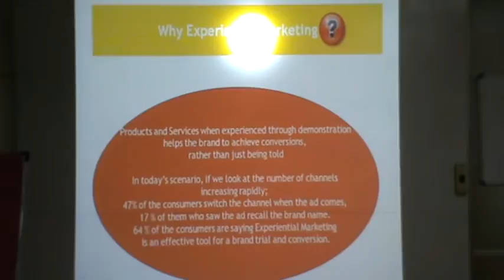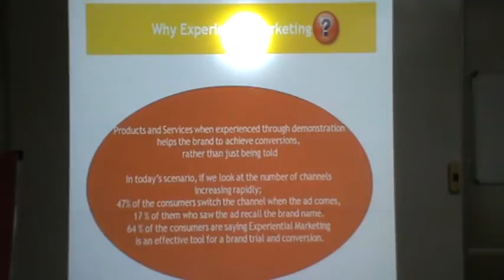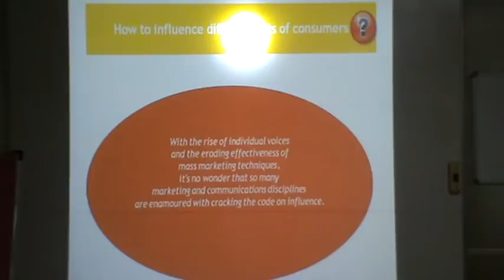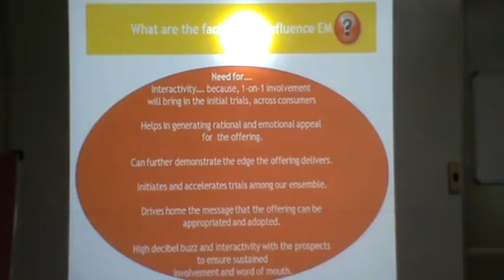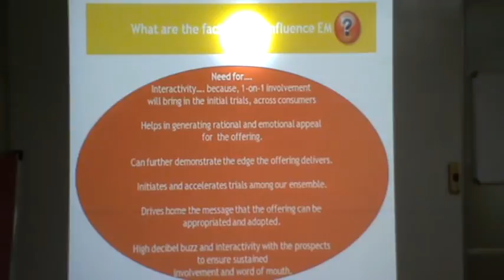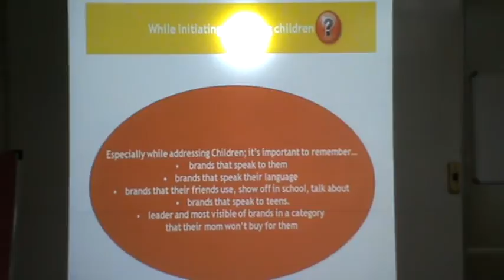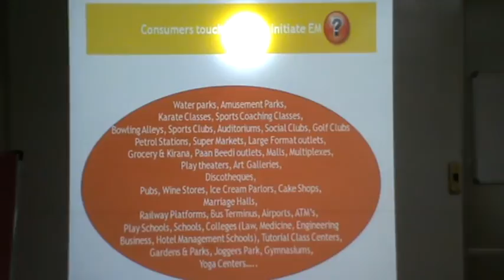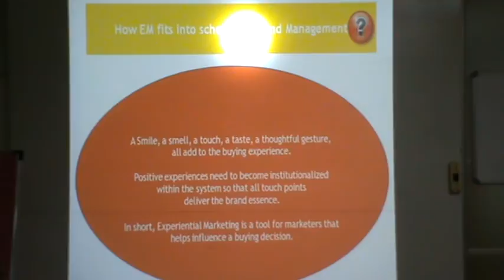CEO Lecture Series at Unitedworld School of Business- Mr Pradeep Narasimha #4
CEO Lecture Series at Unitedworld School of Business-Mr Pradeep Narasimha talks about the effective ways of communication with the target customer and creating brand awareness.